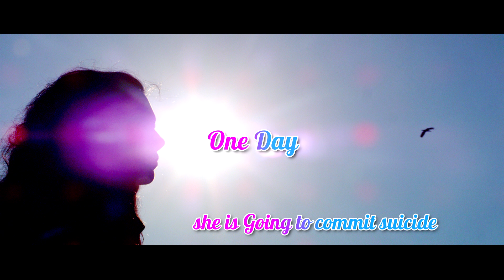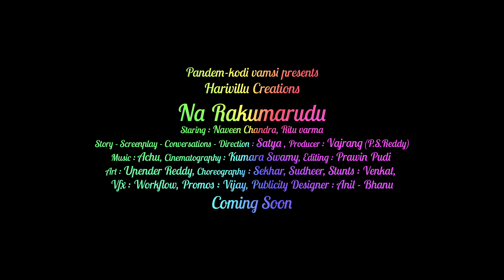Naa Rakumarudu theatrical trailer - idlebrain.com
Naa rakumarudu theatrical trailer. produced by Vajrang. directed by Satya. starring: Naveen Chandra & Ritu Varma. music by achu